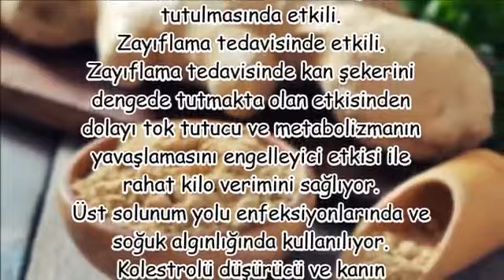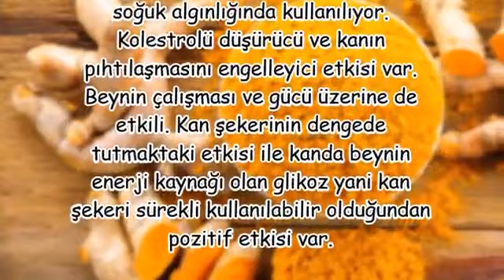ZENCEFİL NELERE İYİ GELİYOR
zerdecalın faydaları,
toz zencefilin faydaları,
zencefil nasıl kullanılır,
zencefil nasıl yapılır,
zencefilin zararları,
ballı zencefilin faydaları,
zencefilin faydaları ibrahim saraçoğlu,
zencefilin faydalari zayiflama,